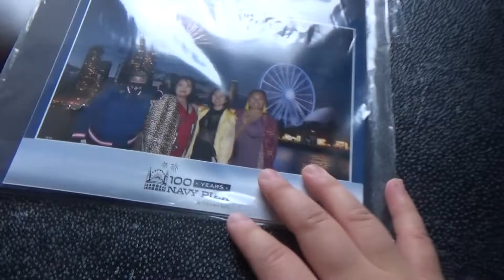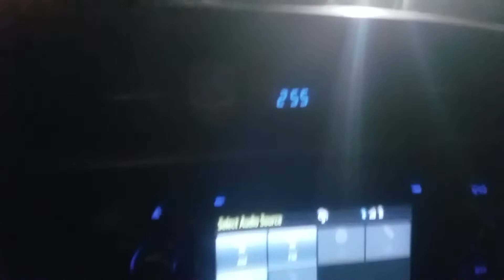I went to a BTS Concert and I'm not even a kpop enthusiast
Through a series of fortunate events, my sister and I were able to accompany our friends to the BTS Love Yourself Speak Yourself Concert in Chicago. It was cold and rainy, but I thoroughly enjoyed my concert experience. I am by no means a kpop enthusiast, however I've gained a huge respect for BTS for coordinating such an incredible performance.

Huge thank you to Stephanie for inviting us to stay in her hotel over the weekend.

Free (user-friendly) editing program from: ShotCut

Additional Songs Used:
BTS - Serendipity Full-Lenth Edition